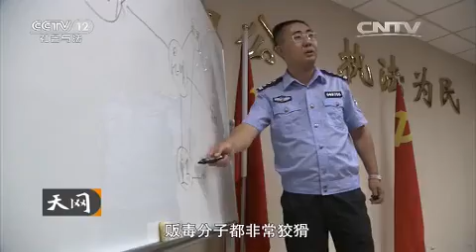20150911 天网 罪恶交易